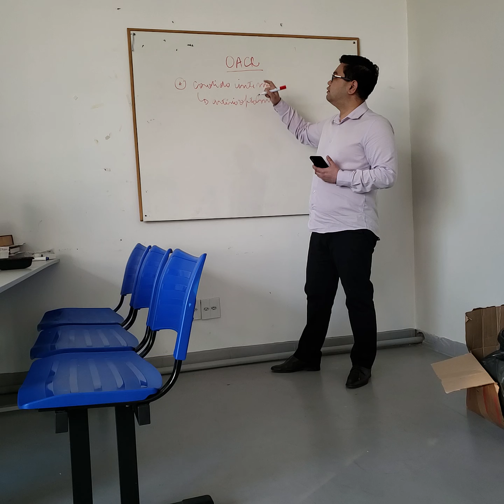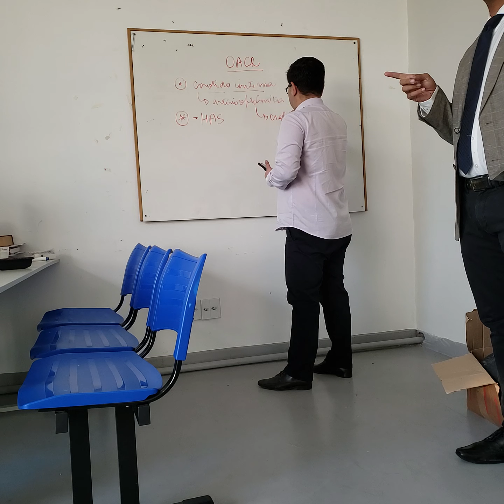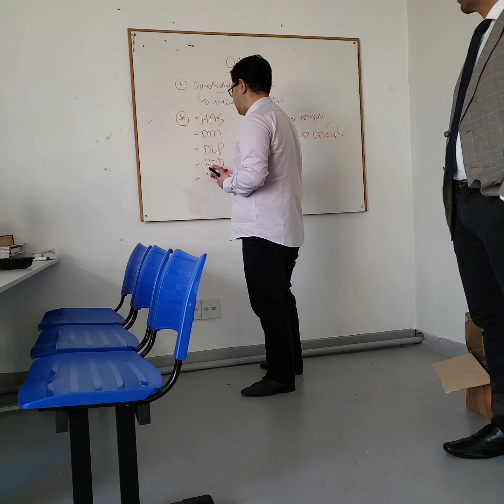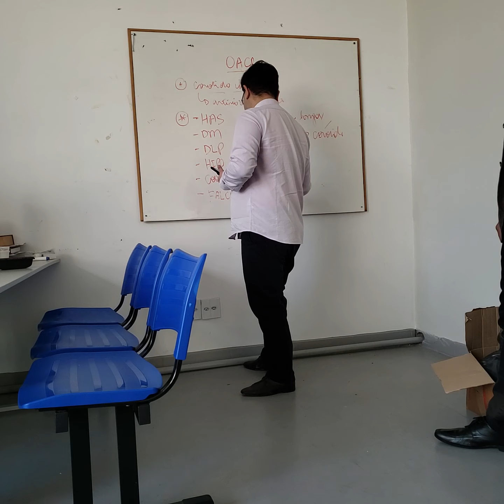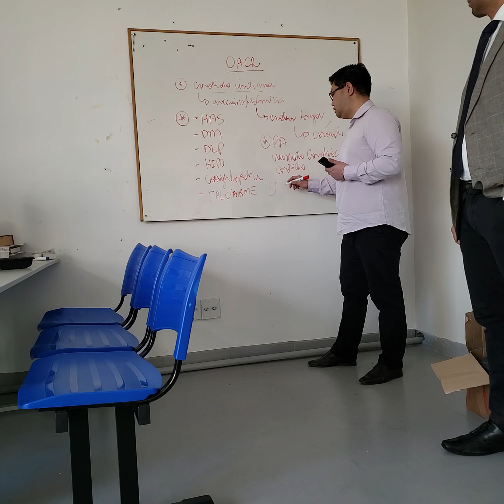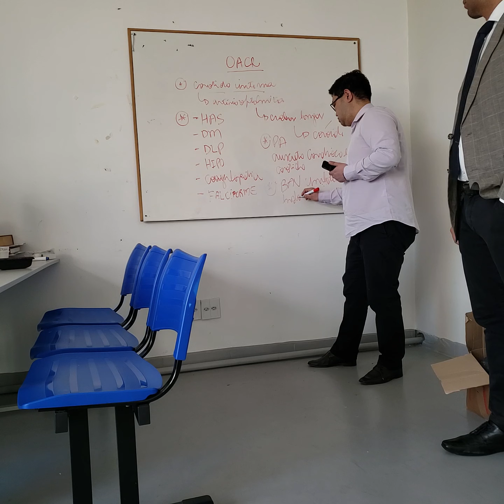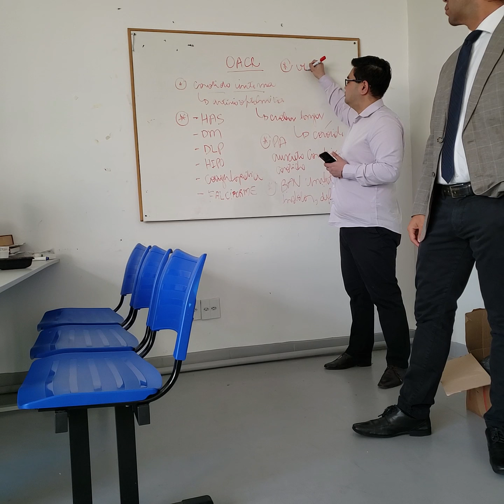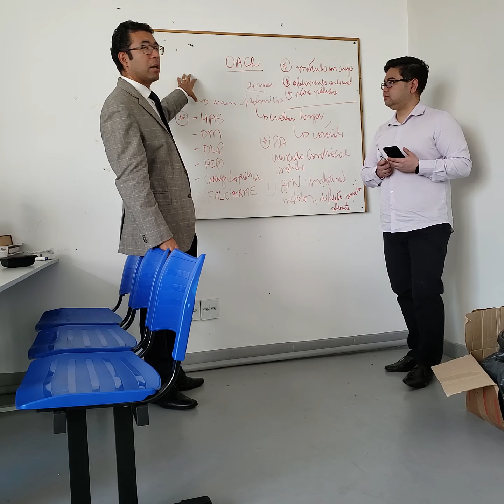Aula oclusão arterial da retina